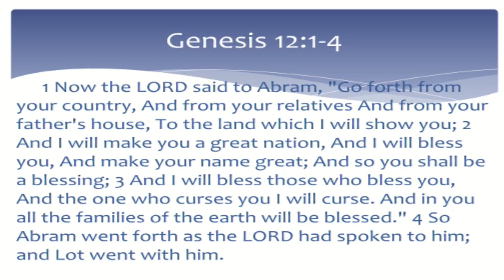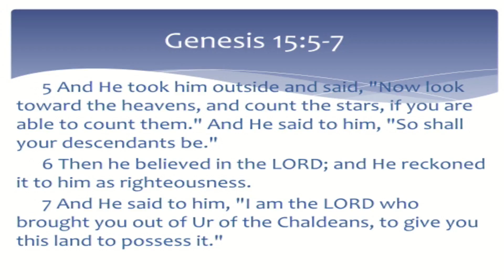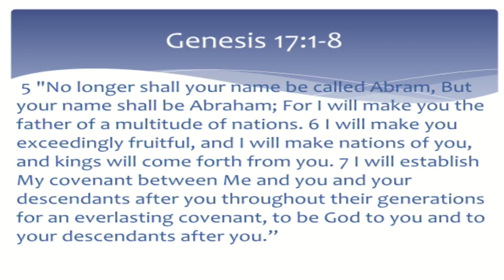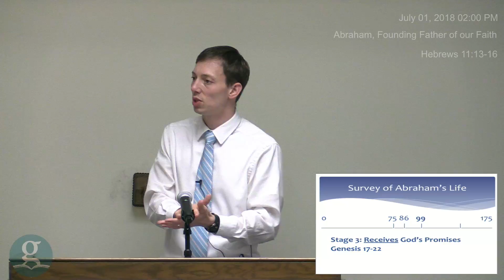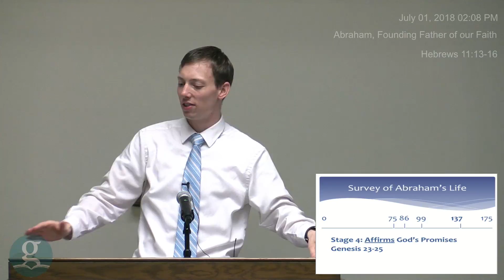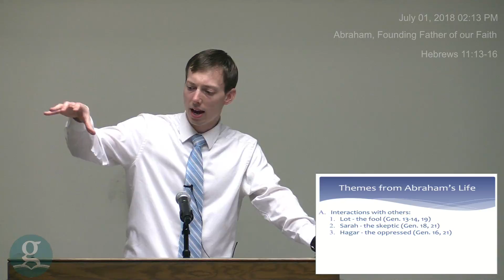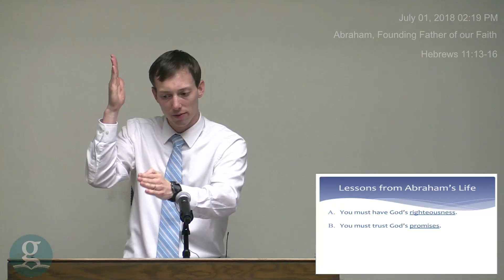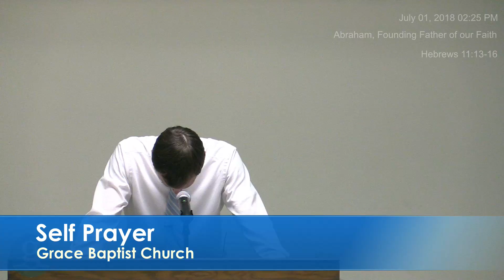Abraham, Founding Father of our Faith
Hebrews 11:13-16
Pastor Andrew Snavely
Grace Baptist Church of Forest Hills - Bible Study
Forest Hills, NY